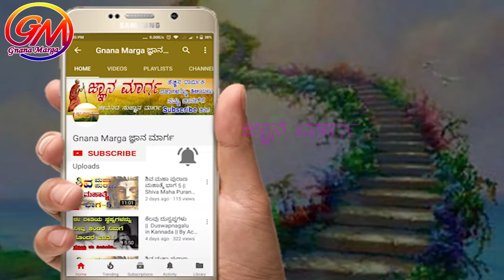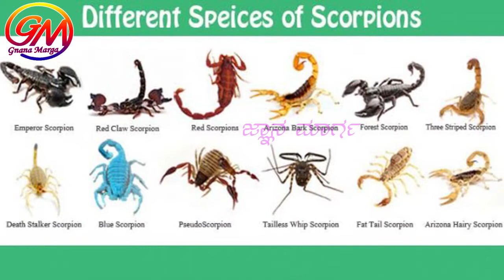Interesting Story of Dangerous Scorpions | Facts Of Chelina Visha | Gnana Marga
The Interesting, Terrible, and Deadly Truth About Scorpions.
Interesting Story of Dangerous Scorpions | Facts Of Chelina Visha | Gnana Marga | ಚೇಳಿನ ವಿಷ ಜಗತ್ತಿನ ಅತ್ಯಂತ ದುಭಾರಿ ದ್ರವ್ಯ | Story of a scorpion | Scorpio | ಚೇಳಿನ ವಿಷ । ಚೇಳು । ವಿಷ ಹುಳಗಳು । ಚೇಳುಗಳು

Need jataka, horoscope, Dina bhavishya, Rashi bhavishya And More Information Whatsapp To 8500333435